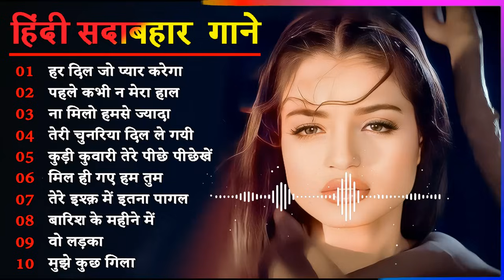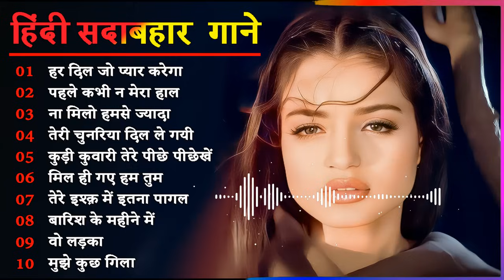Dil Full Songs | Aamir Khan, Madhuri Dixit